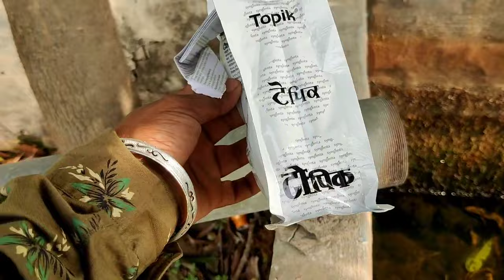ਬਿੱਕੀ ਬਾਈ ਨੇ ਕਰਤੀ ਕਣਕ ਪਰ ਸਪਰੇ//ਅਪਣੀ ਕਣਕ ਮਾਰਦੀ ਛਾਲਾਂ Seed 869//ਪਰਮ Fight Man//Sarbjit Vloger